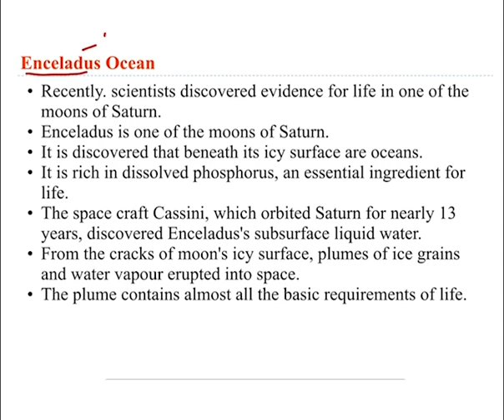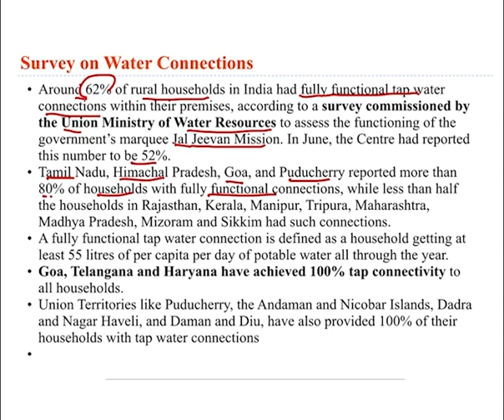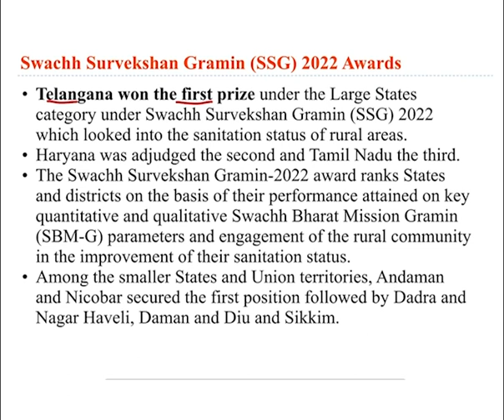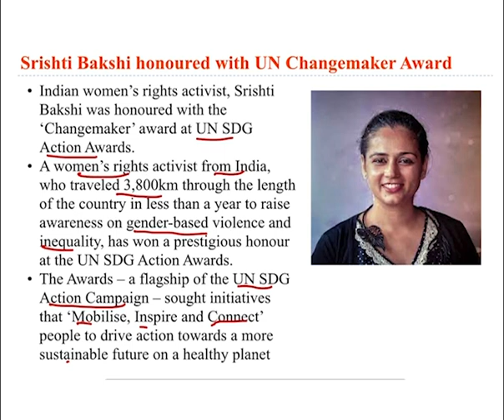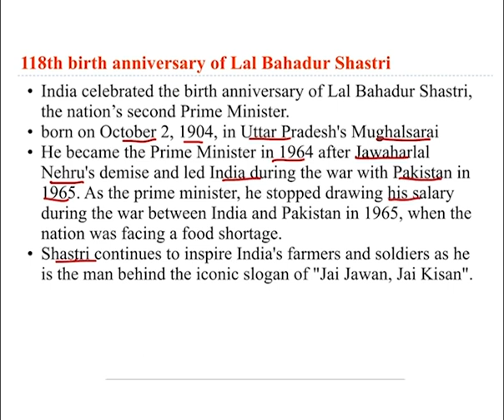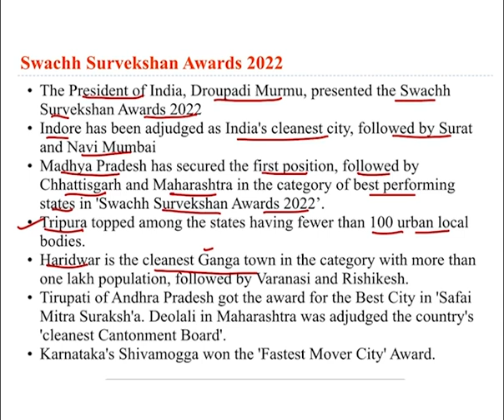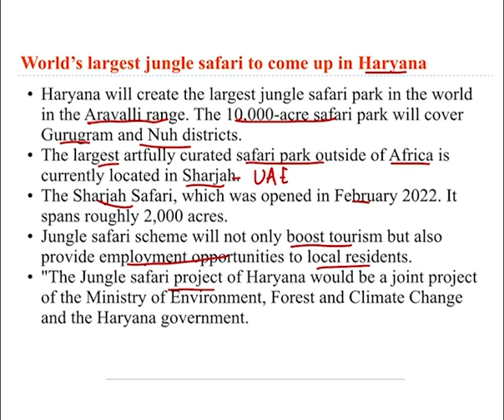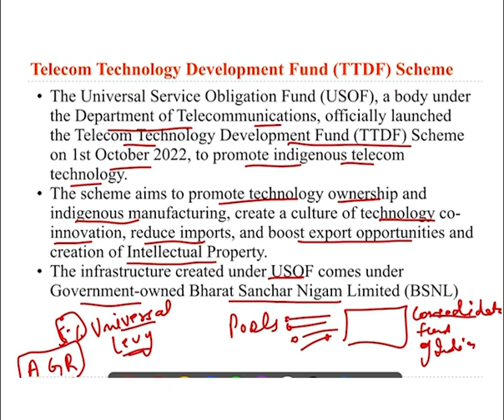Daily Current Affairs -3 October 2022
Daily Current Affairs  | Important Questions | Current Affairs Today |
 In this video, we will discuss the Important Daily Current Affairs for 3rd October 2022 and previous session Current Affairs Important Question and Answer.

Daily Current Affair Series  3rd October 2022